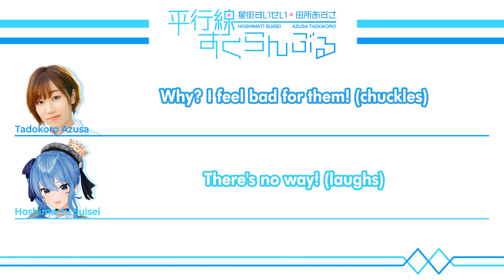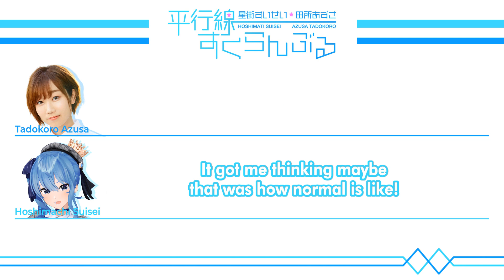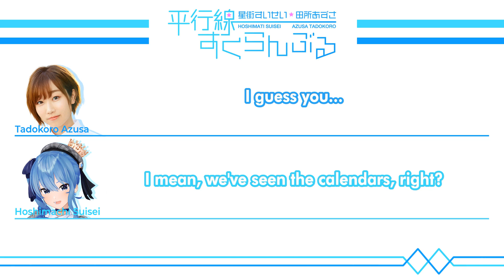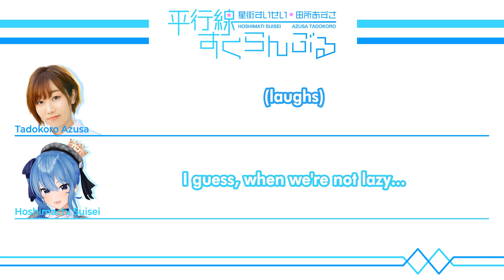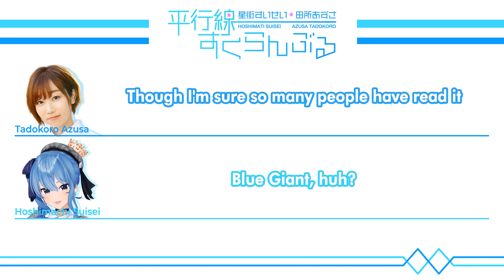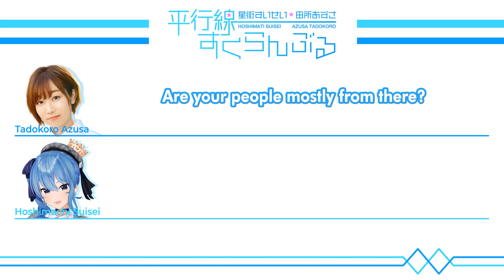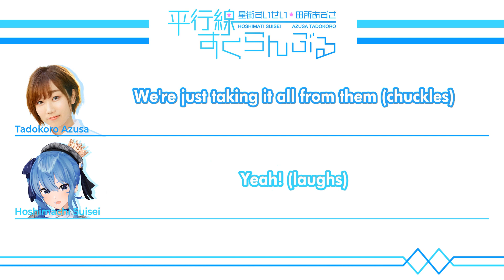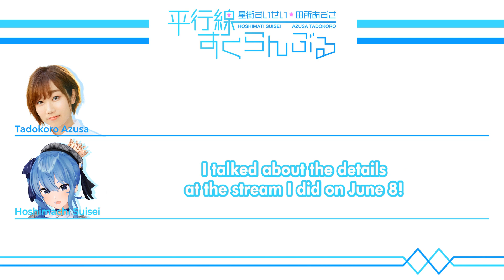[ENG/No Audio] #115 Hoshimachi Suisei & Tadokoro Azusa Heikousen Scramble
⚠️SUBTITLE ONLY VIDEO⚠️
Please play the official archive in the backround for the audio! :
(Use ViewSync or other multi-viewing site!)

► Source : Hoshimachi Suisei & Tadokoro Azusa Heikousen Scramble #115